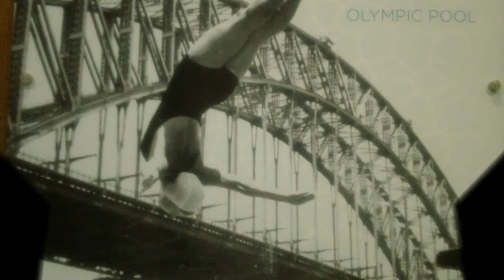Favourite Sydney Photos